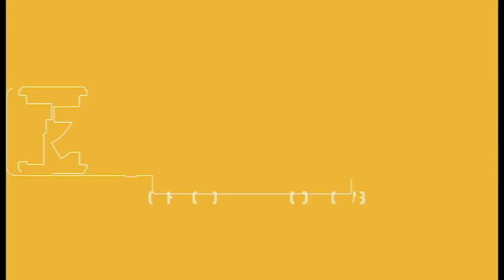プラモデル部見習い 男性ブランコ浦井 「お台場限定ユニコーンを作る！頭部編」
今回は男性ブランコ浦井が前回まで紹介していた『お台場限定RGユニコーンガンダム』をいよいよ作り始めます！！

吉本プラモデル部ライブ ver.∞～
いや、そういうのじゃなくて
黄色い無地のマスキングテープください編～
19:15開場　19:30開演
会場： ヨシモト∞ホール(東京都)
全席自由
前売1800円
当日2000円
チケットよしもと：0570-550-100
（Yコード：999060）
出演/
パンクブーブー佐藤哲夫
ハイキングウォーキング鈴木Q太郎
2丁拳銃 修士
若井おさむ
ものいい横山
ゆったり感　中村
ﾗﾌｺﾝ　森木
御茶ﾉ水男子　おもしろ佐藤
とべま～し
なおよし 片倉ブリザード
ポーク鈴木
男性ブランコ 浦井
クロガネ 板垣
水玉れっぷう隊　ケン（敬称略）

こちらのサイトで最新情報をチェック!!